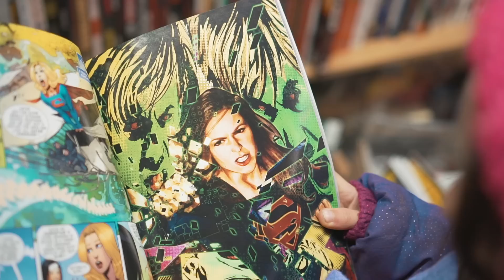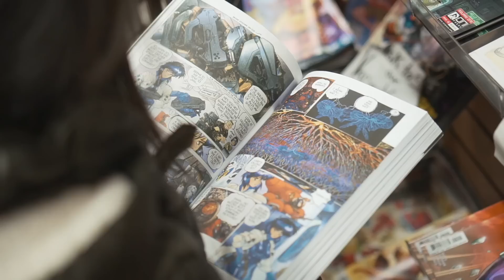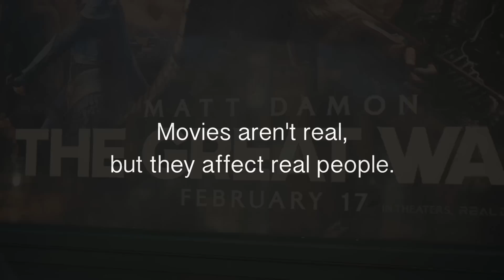Ghost in The Shell PSA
"Movies aren't real, but they affect real people"

Created by Chewy May & Jes Tom